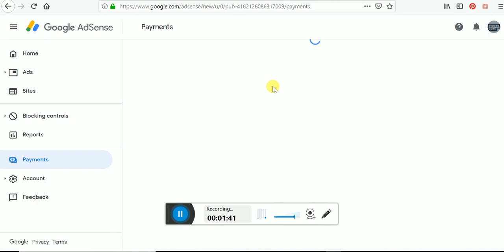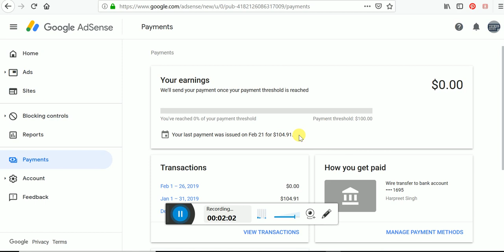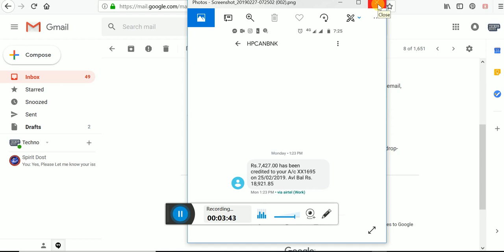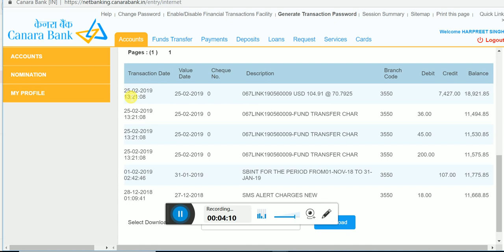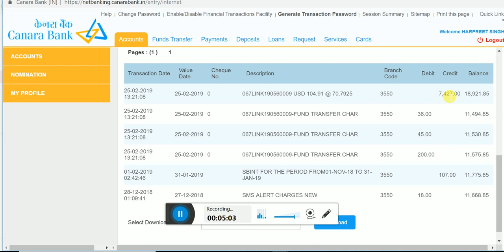AdSense Earning Received for Last Month | Payment Proof with Bank Statement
In this video i am going to show we received last month earning of adsense.

E-Books :
1. YouTube Profit Formula (Passive Income for Life Time) (Rs. 191)
2. Start Your Own Business Today (Rs. 191)
3. Start Online Business Today (Rs. 99)

Join Instamojo Today & Start Receiving Payments (Earn Rs. 500)

1. Camera
2. Photron Tripod Stand
3. Shooting Lights
4. 32 GB memory card
5. Lav mic
6. Backend Screen
7. Audio Technica mic for smartphones
8. Camera Used in this Video Recording